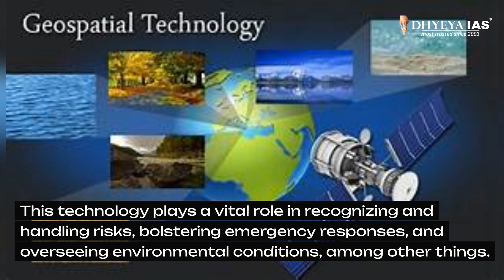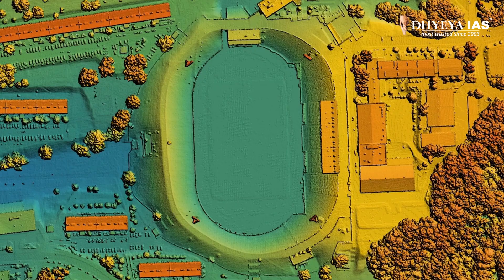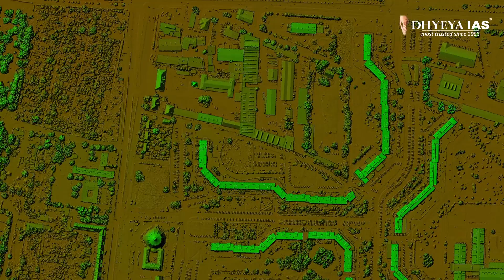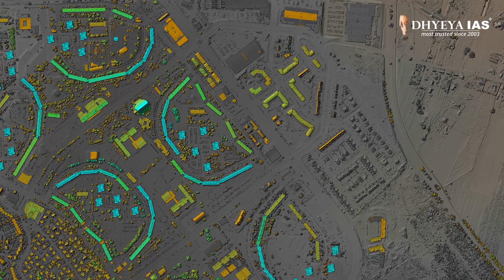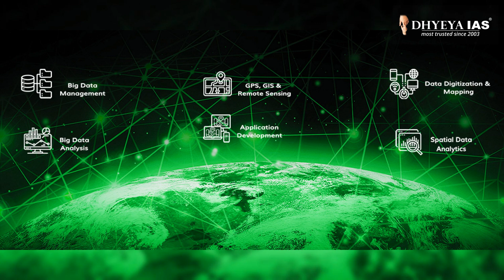Current News Videos : The Game-changing potential of Geo-Int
Geospatial intelligence plays a pivotal role in assisting governments and organizations worldwide in safeguarding communities from a variety of threats. It provides essential insights and data, transcending geographical boundaries, to address the impacts of extreme weather events and natural disasters.

धन्यवाद